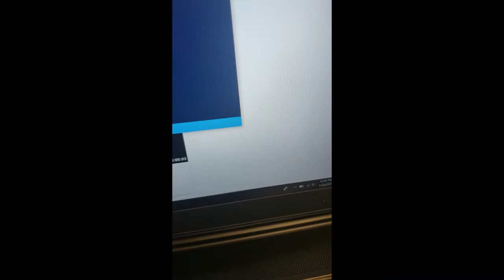A Week in Dylan's Life #1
Dylan and his goons pull up and get some victory royals! Watch him score a touchdown right after teammate Connor came through with a clutch buzzer beating home run!